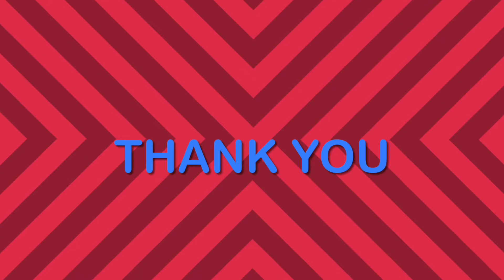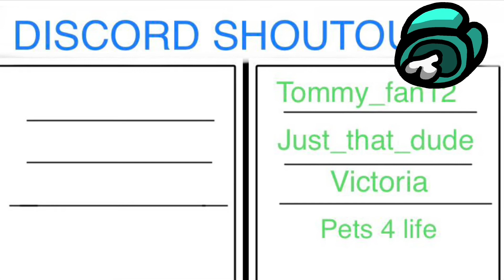CANNONBALL!!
Ha Ha...Pool Puns